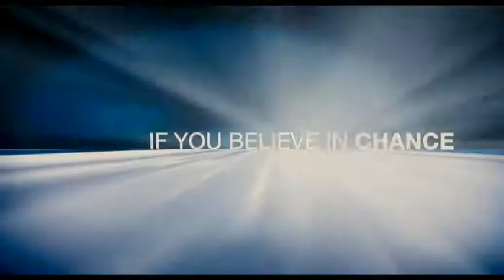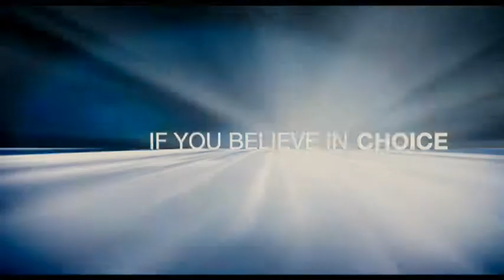Trailer: 'The Adjustment Bureau'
The budding relationship between a politician (Matt Damon) and a dancer (Emily Blunt) is hindered by a mysterious outfit known as the Adjustment Bureau, which controls their fates.